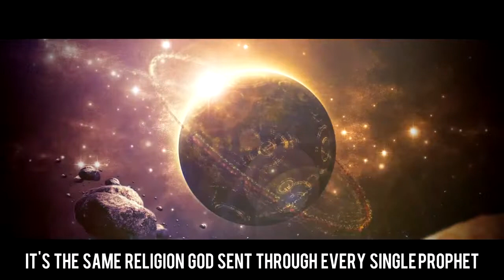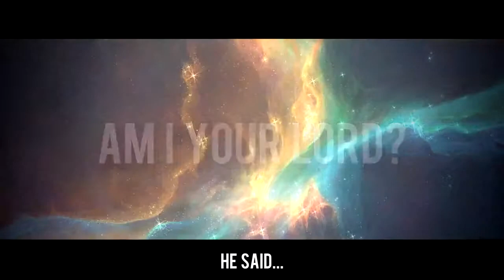Do You Remember Meeting Allah